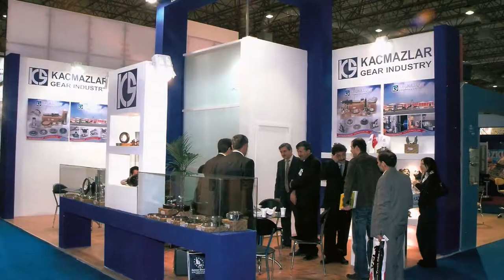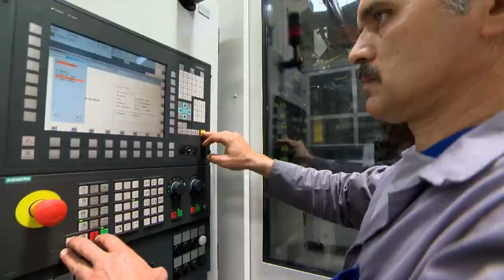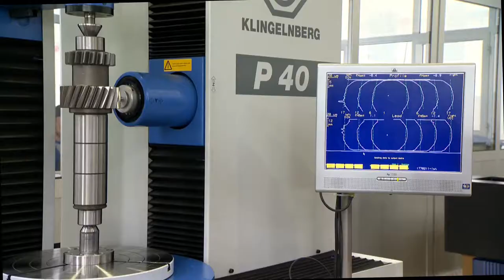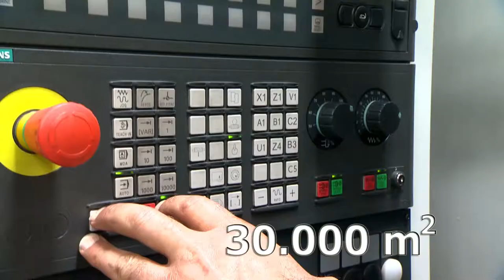KAÇMAZLAR GEAR INDUSTRY PROMOTION FİLM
Kaçmazlar Automotive Co. has been established in 1987 as a family company in Konya to serve the domestic and international automotive industry with the vision that Turkish industrialists should take their place in the world markets. Based on the experience gained and proven high quality achieved since then, Kaçmazlar Automotive has become a leading automotive spare parts manufacturer for engine, transmissions for gear boxes and differentials for trucks and buses, mainly for VOLVO and SCANIA.

Encouraged by the booming success and the continuous support of the customers and after heavily investing in technology, machines and experienced engineers, Kaçmazlar Automotive has started to manufacture engines and gearbox parts for MERCEDES, ZF GEARBOX, RENAULT, DAF, MAN, FORD, BMC, HINO and IVECO branded vehicles too.